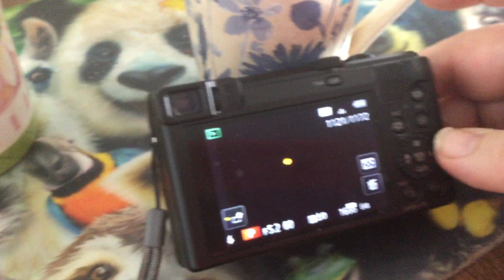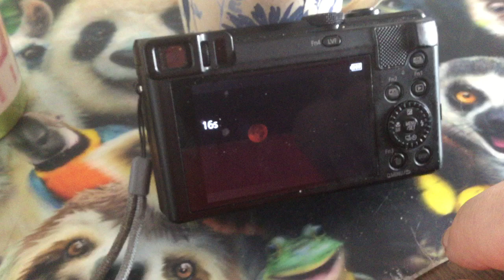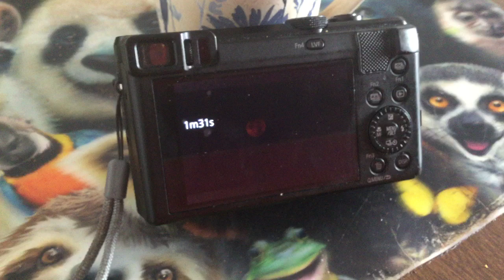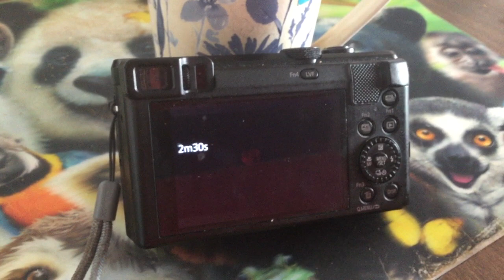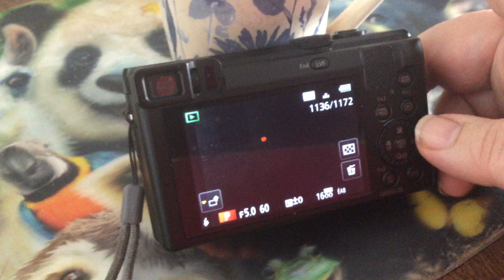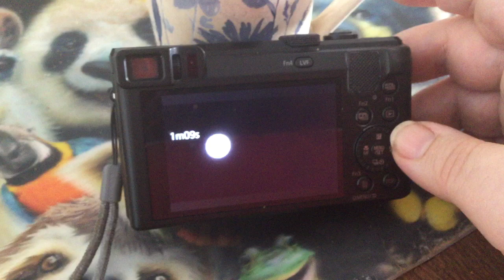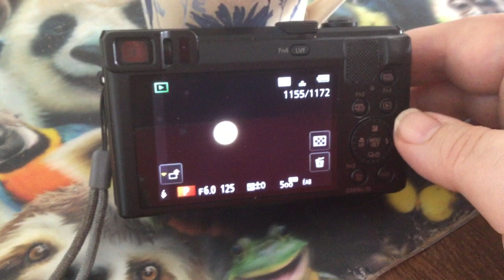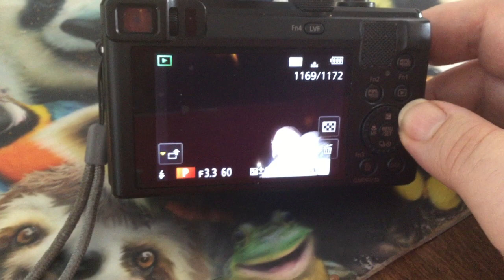Bienvenue chez M. Dumas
Un mixte des photos des nuits des 17 et 18 septembre 2024 avec un mixte sonore de l émission « C est bien meilleur l après-midi du 18 septembre 2024